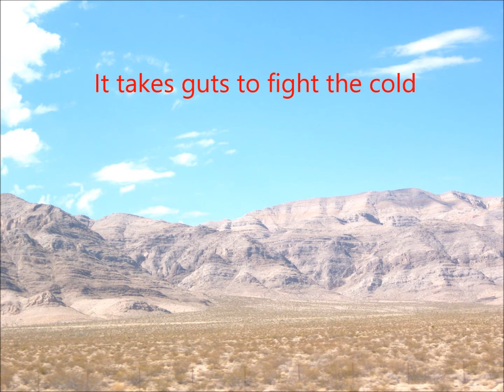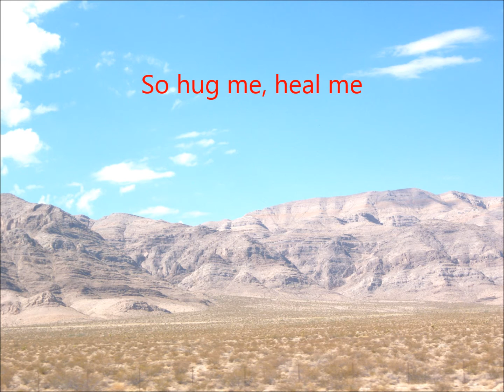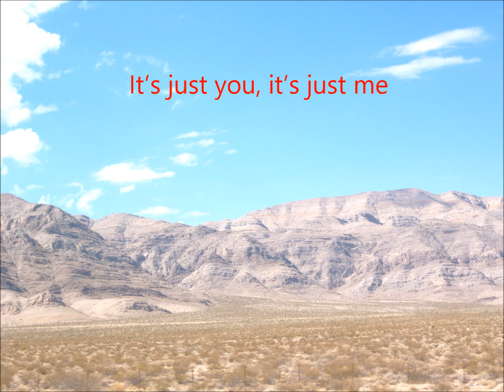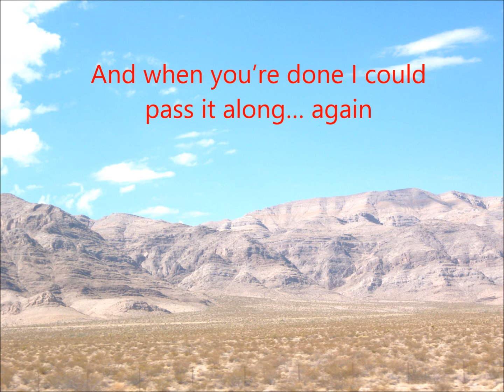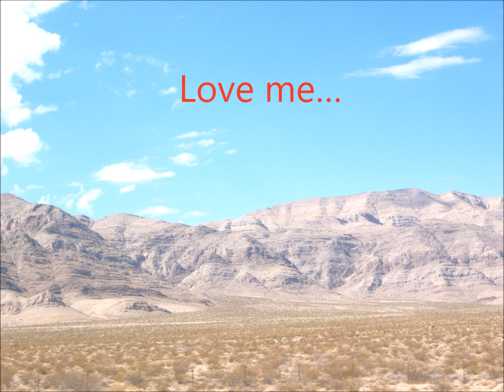Filter - It's Just You (Lyrics)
Didn't see a lyric video for this great last song from the new Filter album, so I made a quick one.